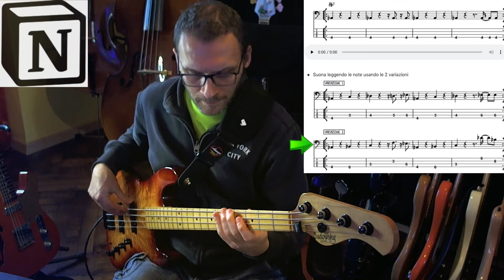Workout Basso-Cassa Ritmo 8 Ab7 dal Blog Studiare il basso condivisione su pagina Notion